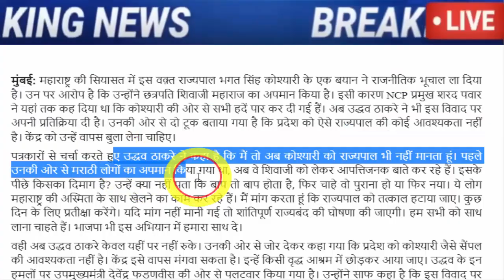अभी अभी : बहोत बड़ी खबर, जरूर देख ले..!